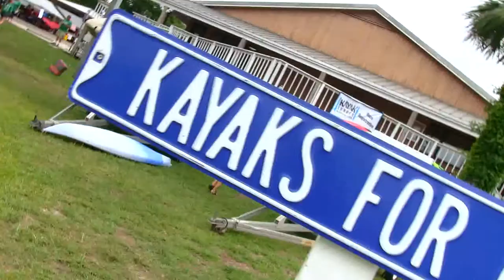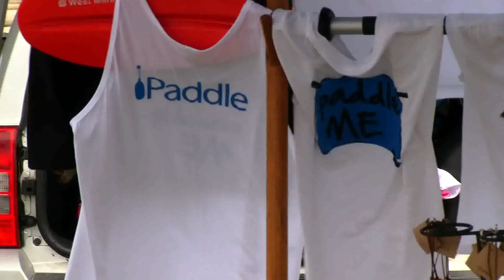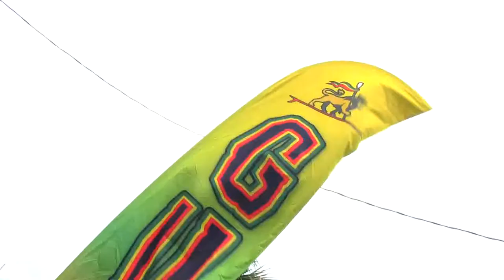Beach Show - Paddle Jam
The Beach Show checks out the annual Paddle Jam event that takes place in Apalachicola, FL and St. George Island, FL.  Paddle Jam is a three day event with music, food, and paddle events including kayak and stand up paddle board races.